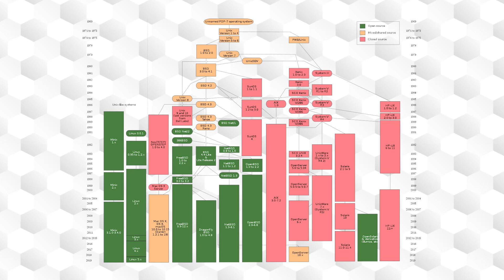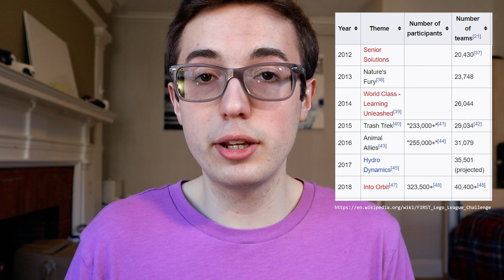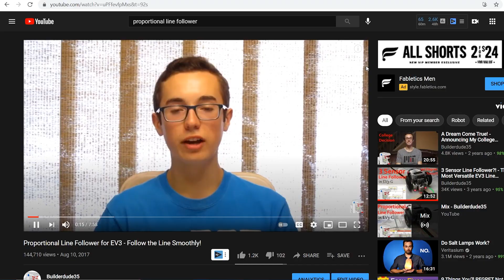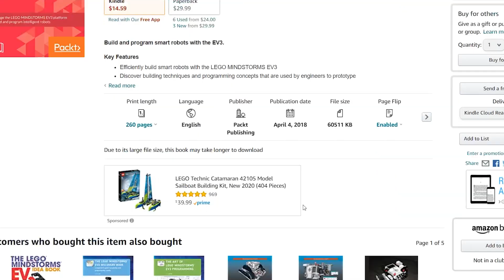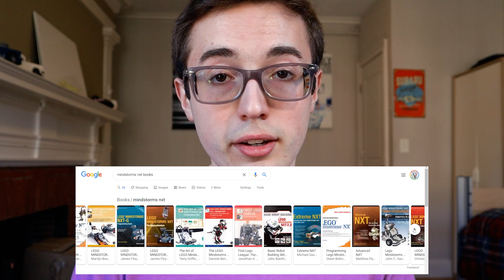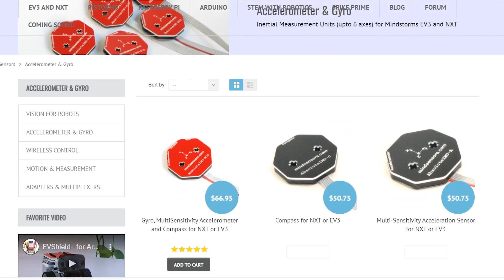10 Reasons Why EV3 Was the Golden Age of LEGO MINDSTORMS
LEGO MINDSTORMS EV3 was the golden age of the LEGO MINDSTORMS brand. EV3 will be remembered the most fondly by the most people 20 years from now. I offer 10 reasons why the EV3 era was the golden era of LEGO MINDSTORMS, ranging from the EV3 technical features, its popularity in FLL, representation in the World Maker Faire, and more.

This video was made in collaboration with the YouTube channel Unbrickme, who made his own counterpart video discussing why the NXT was the golden age of LEGO MINDSTORMS. You can watch his 10 Reasons Why video on the NXT

CONTENTS
0:00 - Introduction
0:45 - Unbrickme Collaboration
1:57 - 1: Well-Rounded Features
2:57 - 2: UNIX Operating System
4:12 - 3: Backwards Compatibility
4:50 - 4: Popularity in FLL
6:23 - 5: 2010s YouTube Boom
7:18 - 6: EV3 Books
8:24 - 7: Representation at World Maker Faire
9:17 - 8: 20th Anniversary of LEGO MINDSTORMS
9:50 - 9: More Advanced 3rd Party Hardware
10:30 - 10: We Miss the EV3
11:37 - Why No Sales Numbers?

🎵 Thank you to my friend OTT for producing the beats and music used in this video. You can check him out on Instagram

📽 Thank you to my friend Preston Nichols for designing Builderdude35's intro animation and logo!